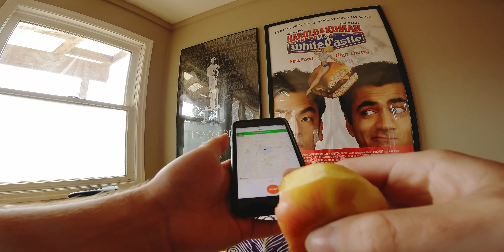AsifIwerelive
Join me as I ride to Sam's house to aid him in his espresso making.

Chesty Mount

Bike - Ritchey Swiss Cross